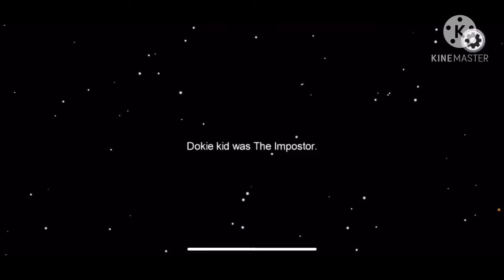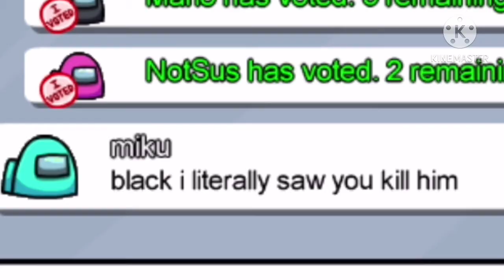SNEAKY GAME OF AMONG US